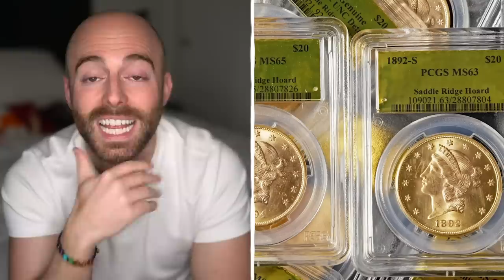The STRANGEST Things Found BURIED in Backyards!